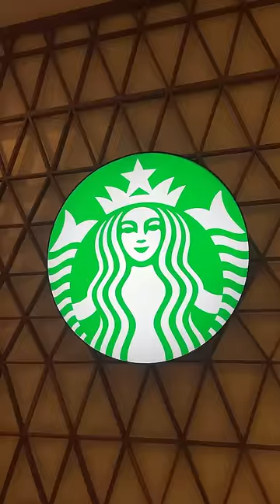Doodling My Day